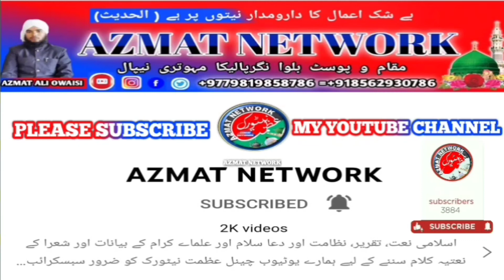Sona Jingle Raat Andheri सोना जंगल रात अंधेरी || Aslam Raza Faizi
اسلامی نعت، تقریر، نظامت اور دعا سلام اور علماے کرام کے بیانات اور شعرا کے نعتیہ کلام سننے کے لیے ہمارے یوٹیوب چینل عظمت نیٹورک کو ضرور سبسکرائب کریں اور اپنے دوستوں میں شئیر کریں۔
یوٹیوب پر اپنے پروگرام کی ویڈیو کو اپلوڈ کروانے کے لیے اور پوری دنیا میں اپنے پروگرام کو لائیو دیکھانے کیلئے ہم سے رابطہ کریں۔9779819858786+

Hello Friends !